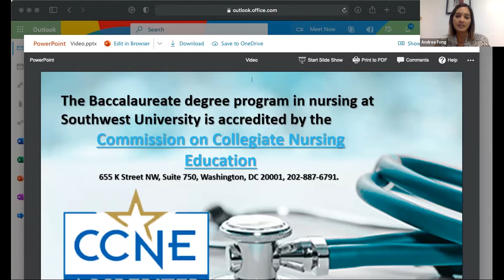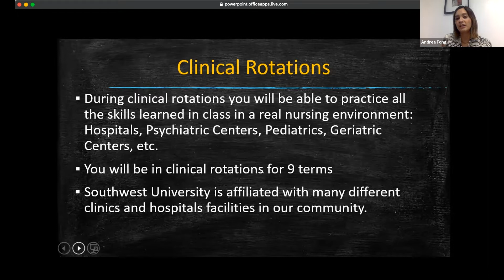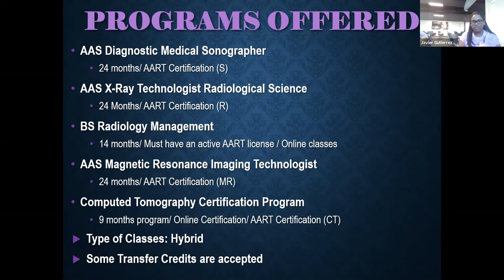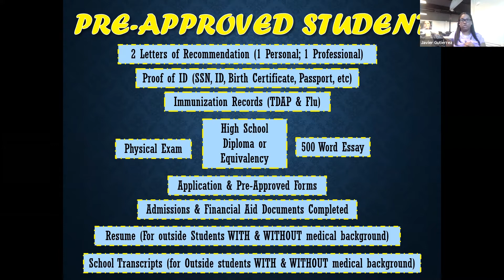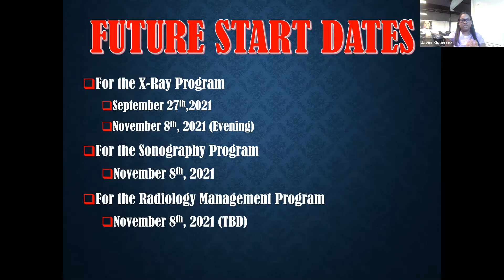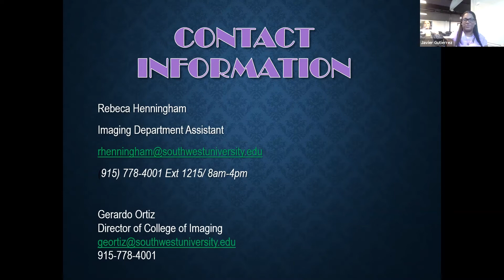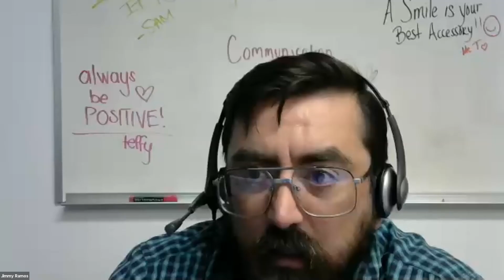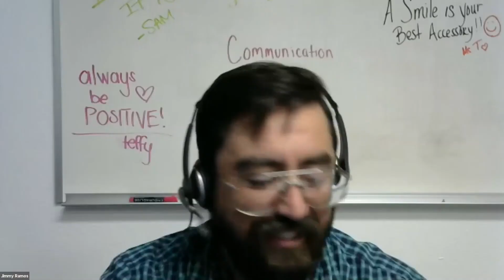SU Teaches SU - Get to Know the Nursing and Imaging Programs